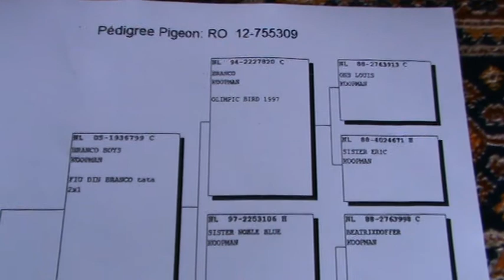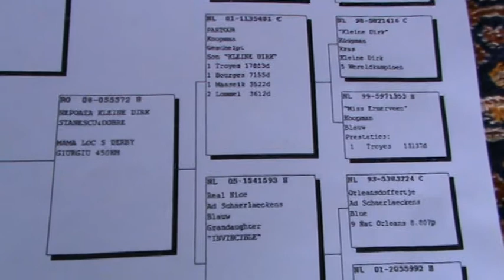Maestrul columbofil Adrian Craciunescu Mizil Romania prezentare RO 755309 2012 F